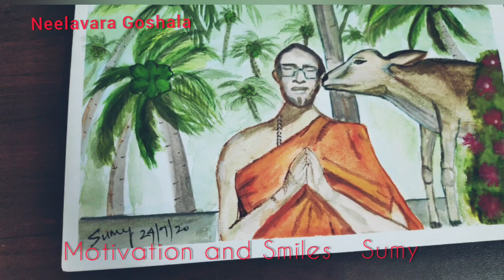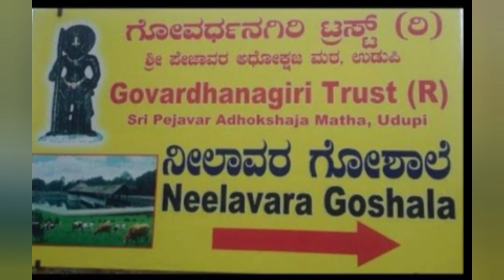Neelavara Goshala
Neelavara goshala, udupi
I was mesmerized by the holy cows affection towards  shripadaru.

My Simple watercolour painting of neelavara holy cow and Holy pejavara  shri Vishwaprasanna theertharu .
Regards
Sumy

About Neelavara Goshala

Neelavara Goshala is home for more than 1200 cows, bulls and oxen collectively, which are saved from slaughter houses and are
protected with care and devotion.
Neelavara is a small village in Brahmavara Taluk and Udupi District.

Neelavara is famous for Sri Mahishamardini Temple and also for Goshala and the beautiful Sri Krishna mandir amid of the calm lake. kindly visit Neelavara Goshala, the Krishna mandir and Mahishamardhini temple.

Beautiful Krishna mandira and the Gosahala is maintained by Govardhanagiri Trust – an unit of Sri Pejawara Adhokshajha Math, UdupiShri Shri Vishwaprasanna Theertha Swamiji of Pejavara Adhokshajha Matha has taken invaluable efforts to set up this Goshale at Neelavara near Udupi.

My paintings videos' links